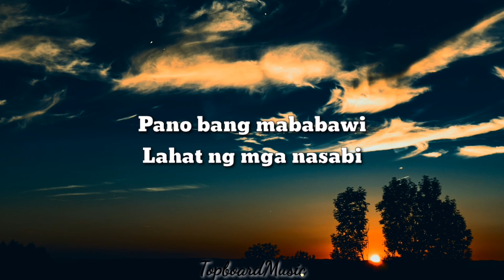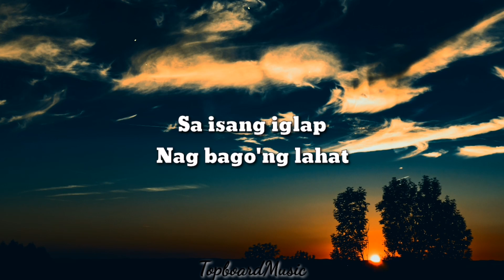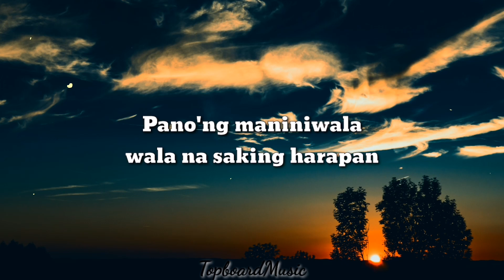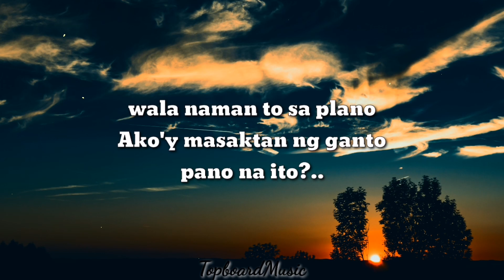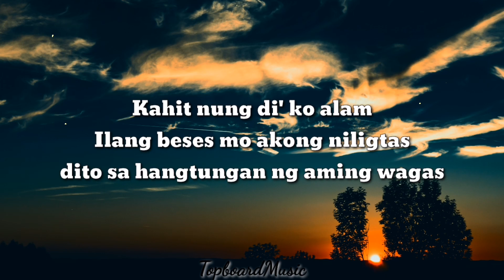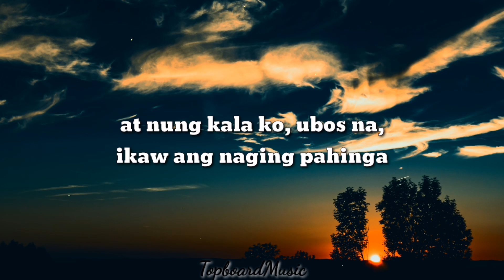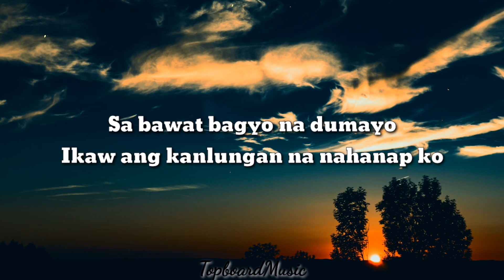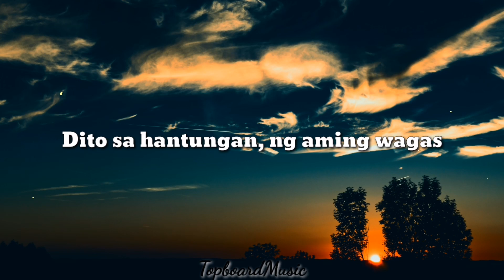MOIRA DELA TORRE - KUMPAS REWRITTEN ( LYRICS)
Kumpas by
moira dela torre.
Rewritten lyrics